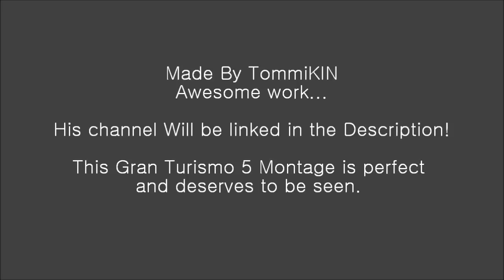Gran Turismo 5 "Good Luck" Montage By TommiKIN